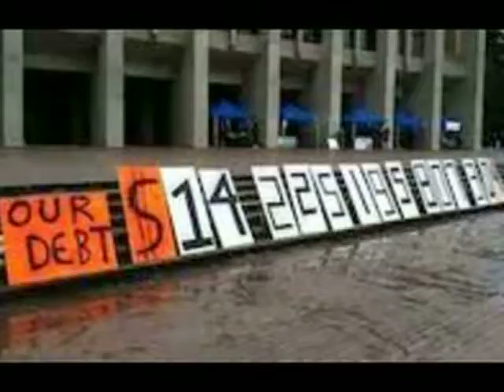The Stock Market Crashed And We Dont Care!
Yeah it crashed,.
Planned Birth Control
New York Toll Tax
Random people I'm associated with!
Hindenburg Omen
Obama 50 birthday